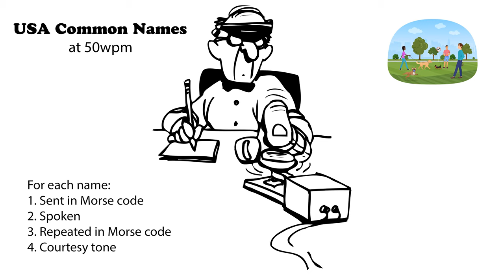USA Common Names - 50wpm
These are the most common names and nicknames in the United States. For each name, try to head-copy it. First, it is sent in Morse code. Then it is spoken. And finally, it is sent again in More code. If you missed it the first time when it was sent, the second time allows you an opportunity to learn the words. (More speeds below).

73 de AD0WE!